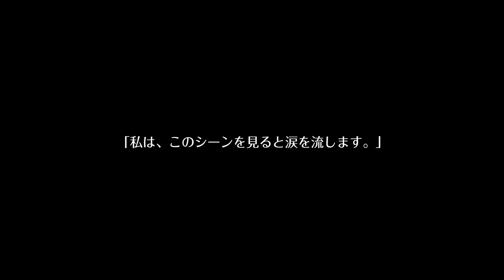【物語】「私は、このシーンを見ると涙を流します。」/思い出すと、泣いてしまう、苦難を乗り越えた子供たちの物語【セキセイインコ】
セキセイインコ チャンネル "ゆめ" です。
今回の動画は、
今まで撮った動画を見ていると
涙を流してしまうことがあります。

うれしいこと…悲しいこと…つらいこと…

今回は私がうれしくて泣いてしまうシーンを通して、
"くり"と"つぼみ"の物語をお送りします。

【ナレーター】
VOICEVOX:四国めたん

毎週土曜日に動画をアップしていきますので、

Twitterを公開しています。